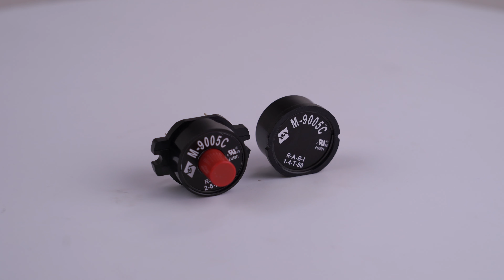M-9005A.C Single Phase Motor Protectors / Motor thermal overload protection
M-9005A.C Three phase Motor Protectors / Motor thermal overload protection

1/6 HP ~ 5 HP / 90℃~150℃
UL APPROVAL

An electrical motor is comprised of many parts, including the rotor, coil, casing, seal, to name a few. The motor operates when it connects to a circuit where the current passes through. The current, load, heat, etc. affect the operation of the motor as well as its parts. To protect the motor against damages caused by those factors, the motor protection circuit breaker (MPCB) is required. The MPCB provides the motor with thermal overload protection, short circuit protection, phase loss protection, and controls the on and off of the unit. Sang Mao offers a selection of single and three-phase motor protection circuit breakers.